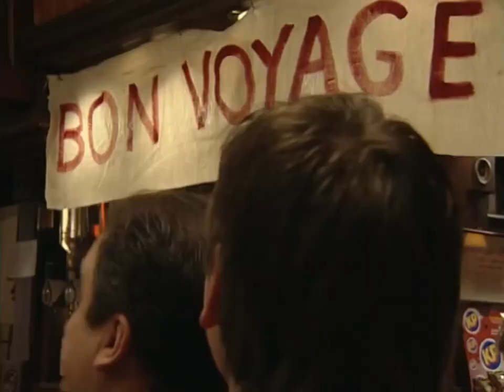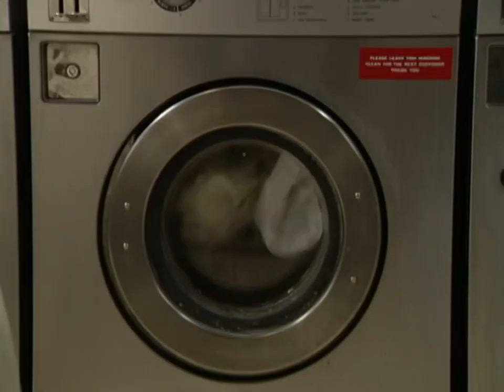EastEnders - Tony Hills & Simon Raymond Go Travelling (15th April 1999) Final Appearances